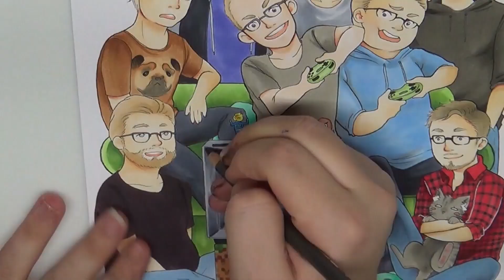LET'S DRAW YOUTUBER - [#005] Team Pietsmiet/ The Breach ✿ [Timelapse] [Traditional Chibi]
Let's Draw Youtuber -

Jede Woche wird ein neuer Youtuber im Chibistil gezeichnet.
Gearbeitet wird mit traditionellen Medien:

Copic Multiliner SP 0.05
Graphik Liner 0.1
Mangaka Flexible
Copic Marker
Polychromos
Nachbearbeitung: Photoshop CS

Wenn ihr euren Lieblings YT'er auch gezeichnet sehen wollt, schreibt ihn in die Kommentare. Vielleicht wird er die nächste Woche schon gezeichnet!

Haltet die Ohren steif!